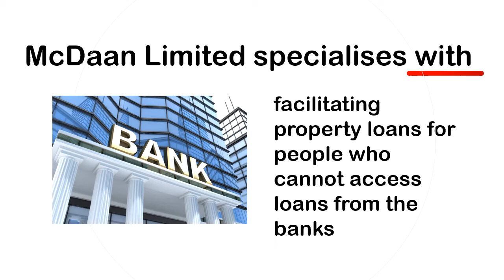Buying your council house in the UK